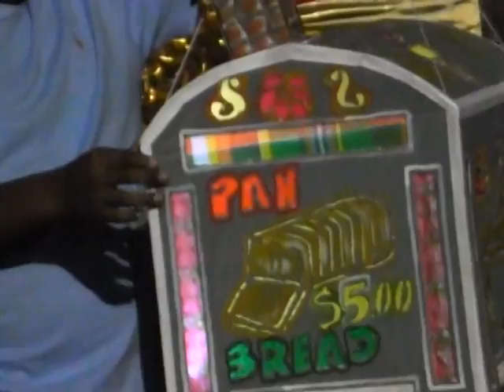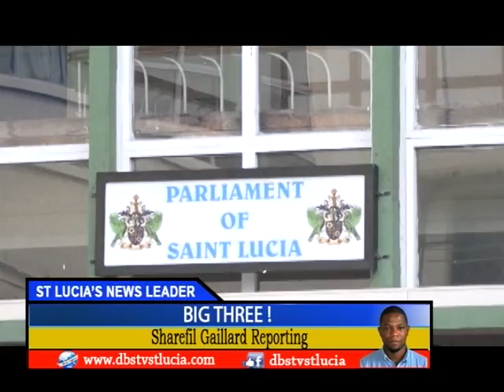DBS NEWS THURSDAY 13TH DECEMBER 2018